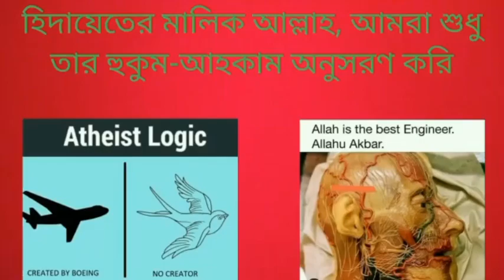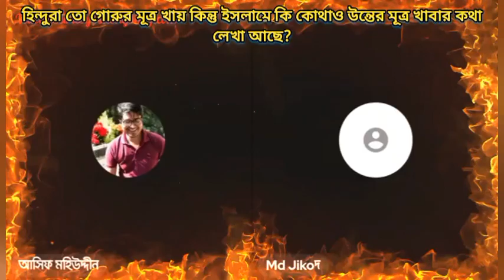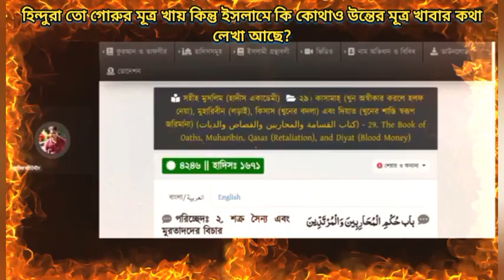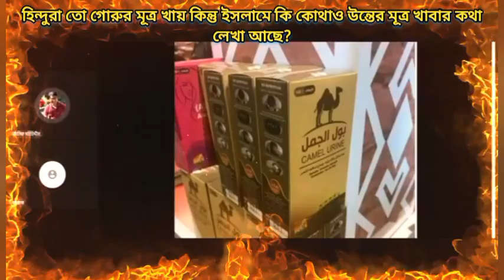হিন্দুরা তো গরুর মূত্র পান করে কিন্তু ইসলামে কি কোথাও উন্টের মূত্র খাবার কথা বলা হয়েছে?